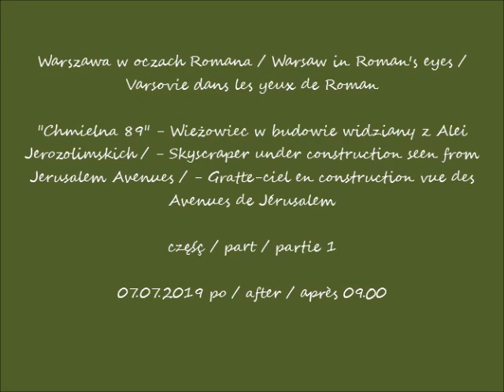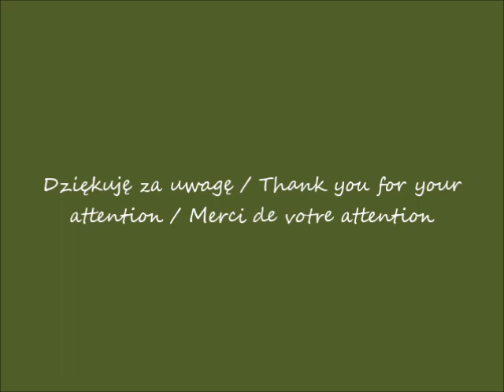2019 07 07 Warszawa Wieżowiec Chmielna 89 cz 1 po 09 00 muzyka Walking in line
"Chmielna 89" - Wieżowiec w budowie widziany z Alei Jerozolimskich / - Skyscraper under construction seen from Jerusalem Avenues / - Gratte-ciel en construction vue des
Avenues de Jérusalem
część / part / partie 1
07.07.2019 po / after / après 09.00